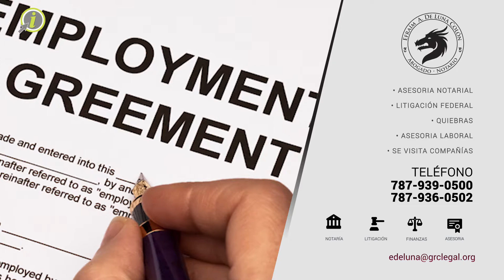Luna Colón Efraím Lcdo.